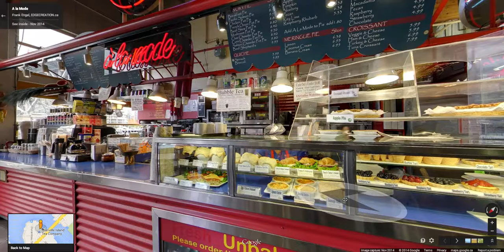A La Mode Cafe and Restaurant - Granville Island Vancouver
A La Mode Cafe and Restaurant on Granville Island offers a great selection of sweet/savory pies, sandwiches and soups. Enjoy your favorite pie and the view of Downtown Vancouver. A La Mode is located in Granville Island's Public Market.

Google Business View by EDGECREATION.ca